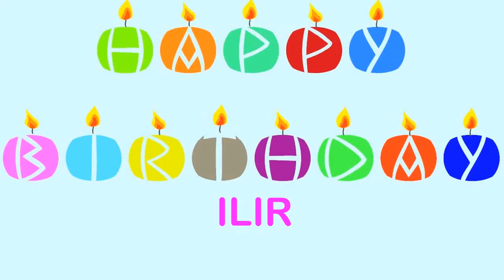Ilir Happy Birthday Wishes & Mensajes